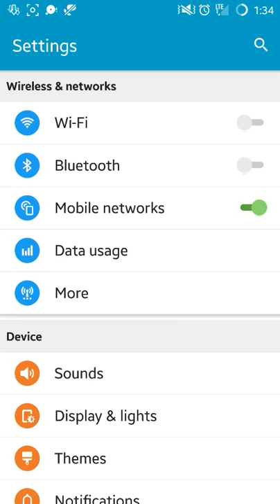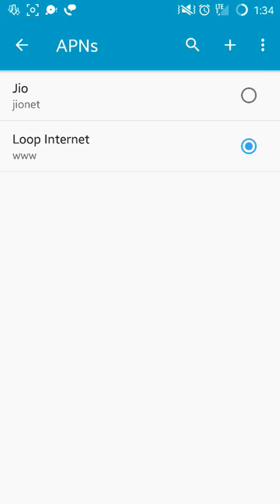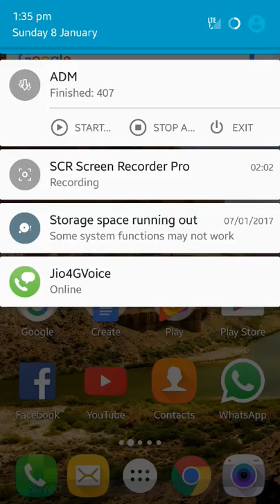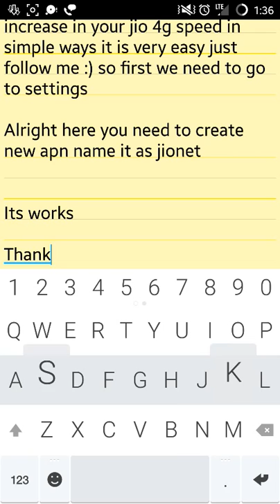How to increase jio 4g speed!!!